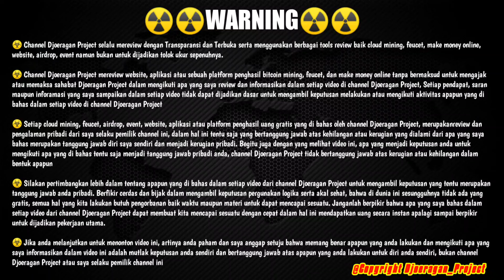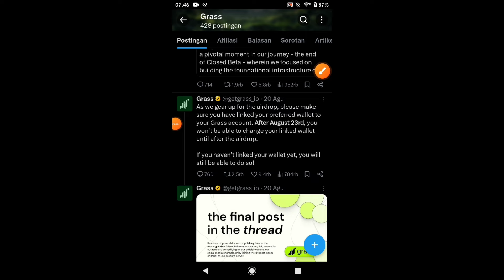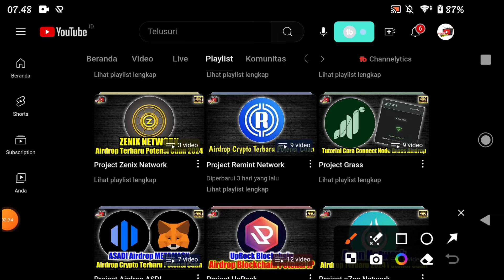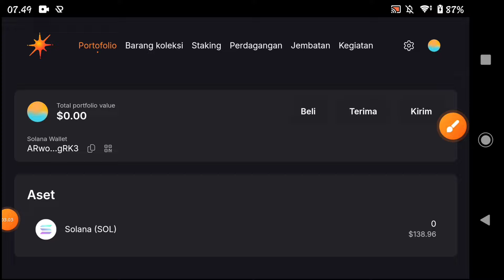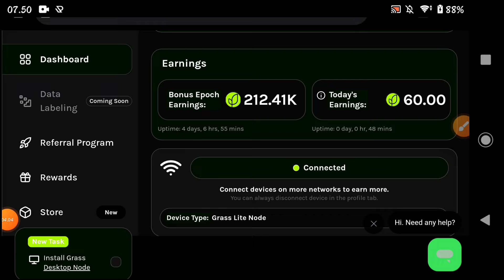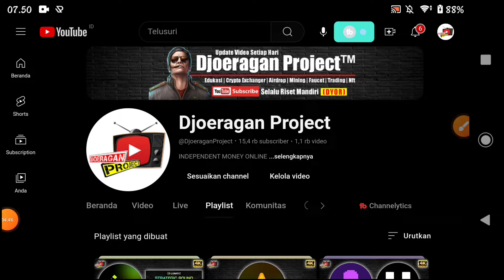Airdrop Grass Update ✅ Distribusi Akan Di Mulai Konek Wallet Sekarang Juga